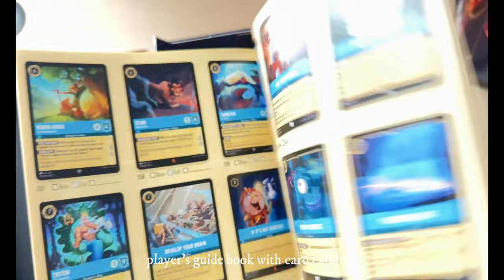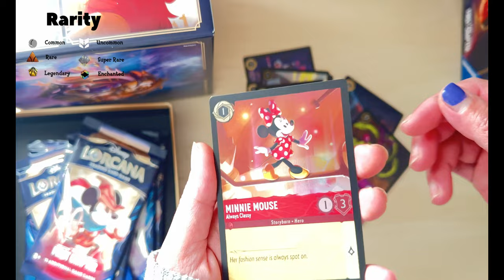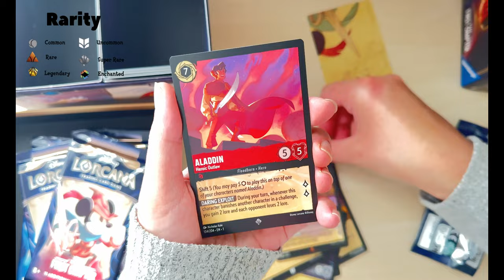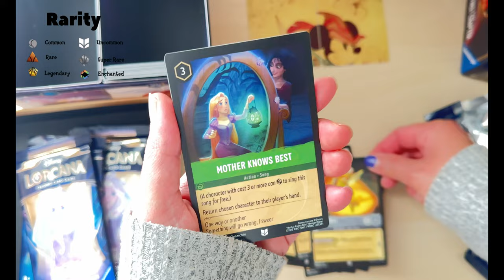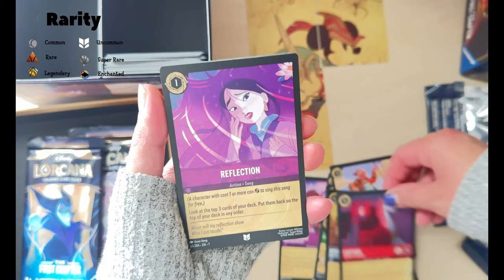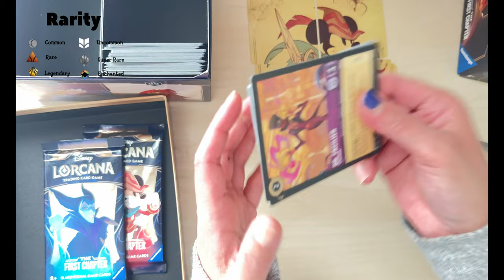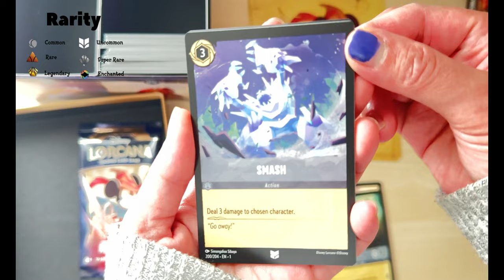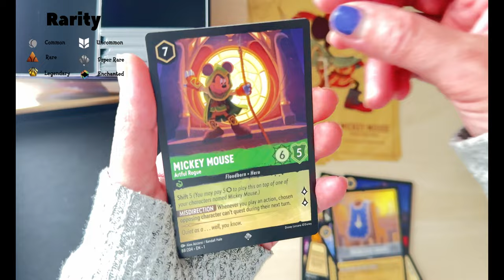Disney Lorcana: The First Chapter Illumineer's Trove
The Illumineer's Trove includes:

● 2 deck boxes
● 8 booster packs
● 15 game tokens
● 1 player's guide